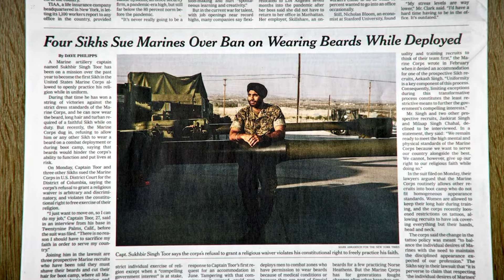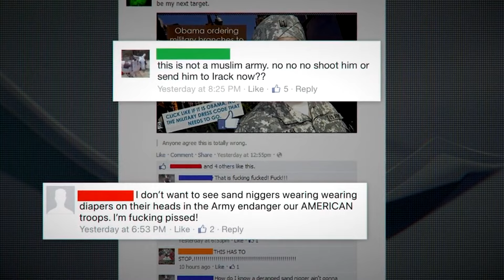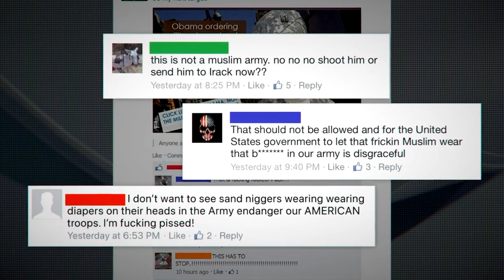Oscar-qualified Documentary: 'American Sikh' Takes Sikh Cinema By Storm!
'America Sikh' is a documentary of an American Sikh Hero.  For the first time in the history of Oscar, a Sikh film has been qualified for an Oscar,

 'American Sikh' secures an Oscar qualified, shaking the very foundations of storytelling. Join us in revisiting the electrifying moments from the International Sikh Film Festival 2023, where the global stage embraced the first Sikh animated movie to grace the prestigious Oscars. Renowned chef Vikas Khanna collaborates again, adding another feather to his cap, as he celebrates 'American Sikh' in a historic journey of Sikh representation. Vikas Khanna shook hands with the 2023 Oscar award winner of 'The Elephant Whisperer's Guneet Monga, solidifying the impact of Sikh stories globally.

Explore the captivating saga of 'Baywatana,' directed by Boston, America's talented high school students. This film unveils the experiences of Sikh and Hindu families, adding depth to the mosaic of cultural narratives.